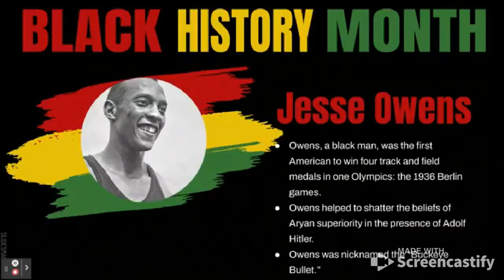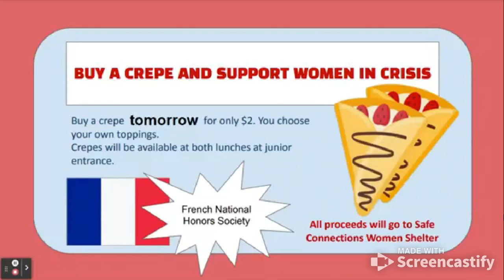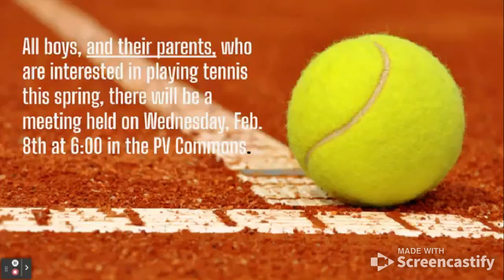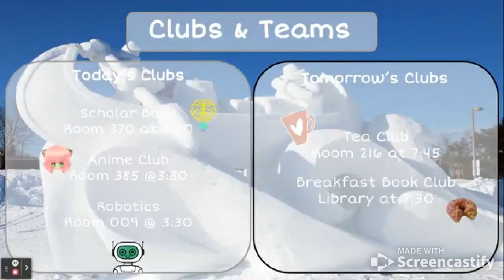daily announcements feb 2, 2023